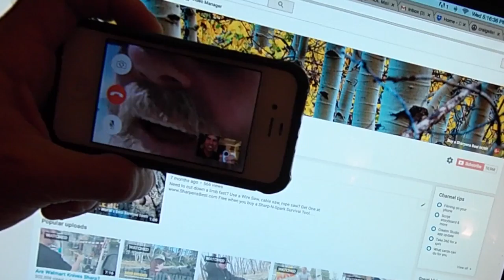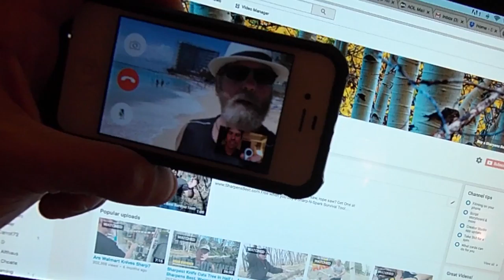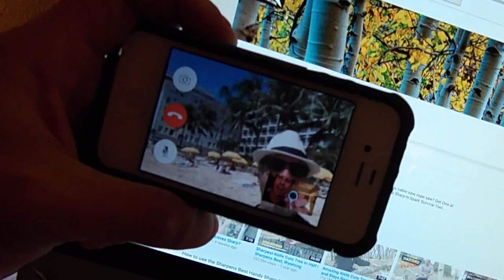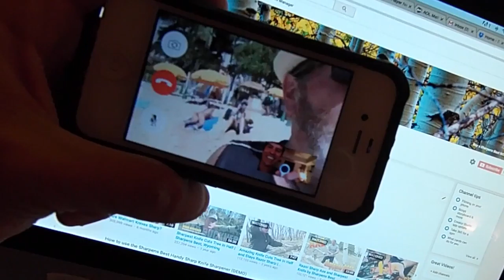LIVE: Brad Goes to Hawaii for the Gun Show | Vacation